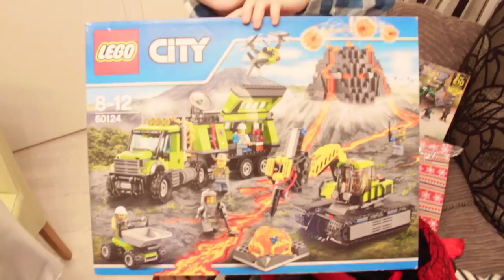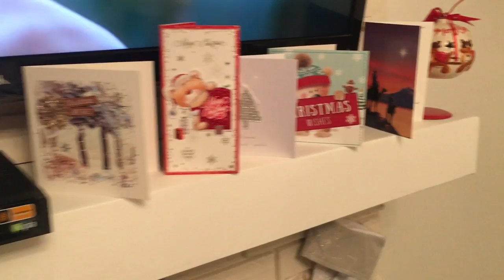VLOGMAS #24 MAGICZNY CZAS Z MOJA RODZINKA